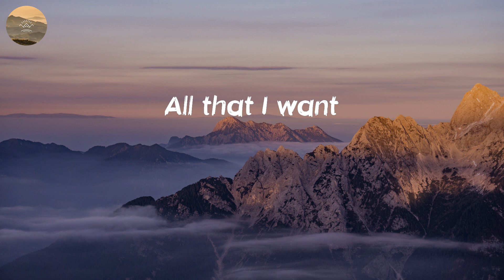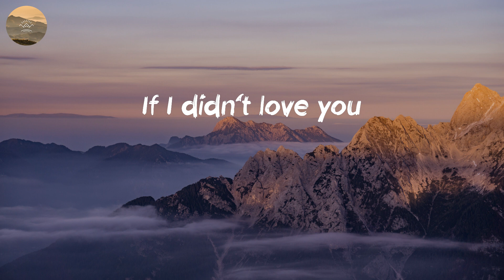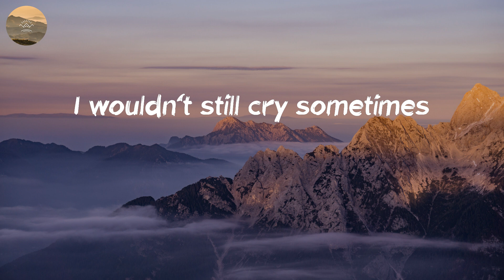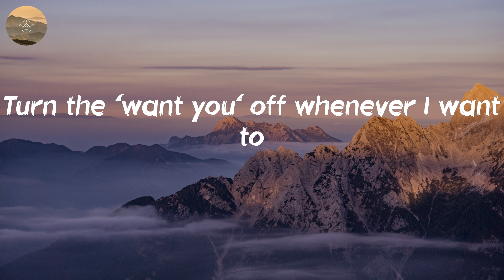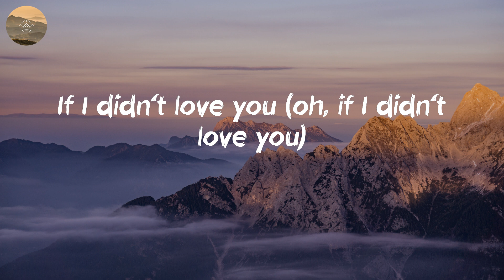Jason Aldean - If I Didn't Love You (Lyric Video)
🎤 Lyrics: If I Didn't Love You - Jason Aldean:
I wouldn't mind bein' alone
I wouldn't keep checkin' my phone
I wouldn't be losin' sleep
Rememberin' everything
Everything you said to me
Like I'm doin' lately
I'd be better than barely gettin' by somehow
Yeah, it would be easy not to miss you, wonder about who's with you
Turn the 'want you' off whenever I want to
When somebody asks how I've been
It should be somethin' I can do (I could do)
Yeah, you
If I didn't love you (oh, if I didn't love you)
It wouldn't be so hard to see you, know how much I need you
If I didn't love you (mm)
If I didn't love you (yeah)
If I didn't love you (if I didn't love you)